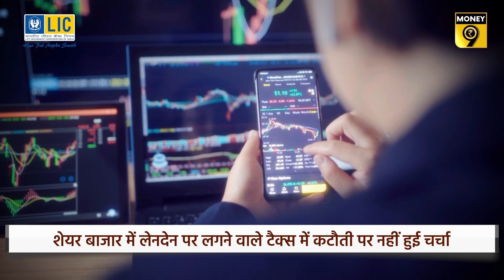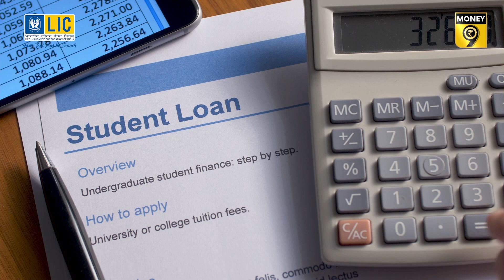Budget 2022: बजट के बाद कितनी बदल जाएगी आपकी जिंदगी? Money9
वित्त मंत्री ने साल 2022-23 के लिए बजट पेश कर दिया है. यह हिसाब-किताब कैसे लगाया जाए कि बड़े-बड़े दावों और भारी आवंटनों से लदा बजट हमारी जिंदगी कितनी बदलेगा? जानिए मनी9 के इस वीडियो में-